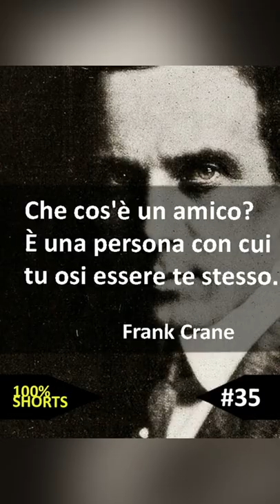#35 "L'amicizia di Crane" -100% SHORTS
L'amicizia secondo Frank Crane.

Video eseguito utilizzando materiale free copyright.
Brano di SamuelFrancisJohnson da Pixabay
Elaborazione originale tramite PhotoStage.